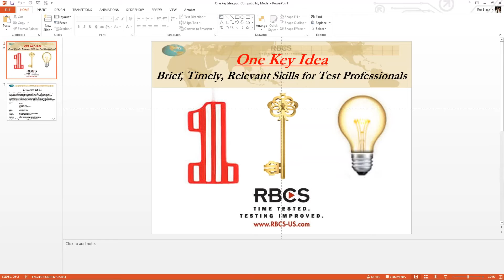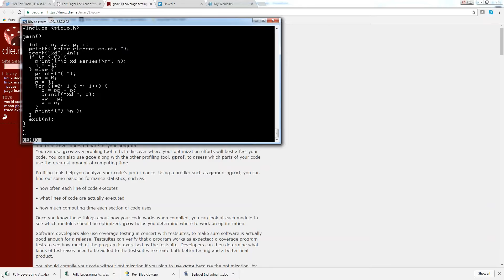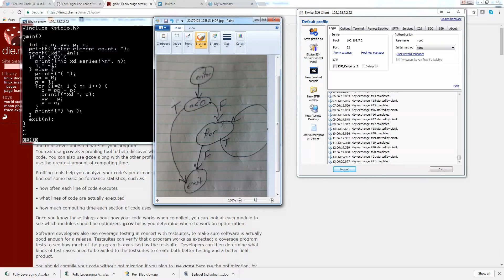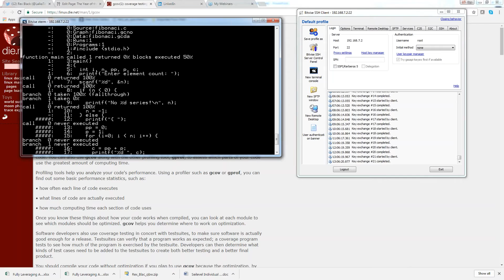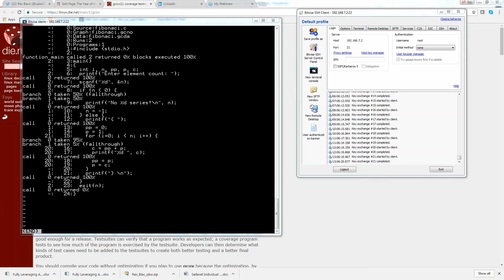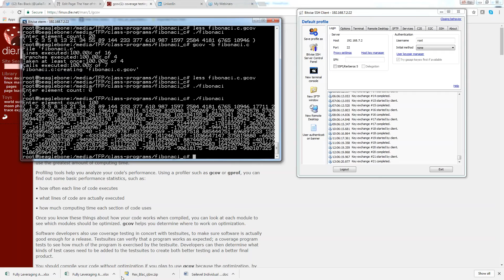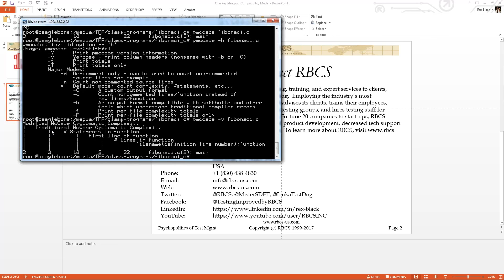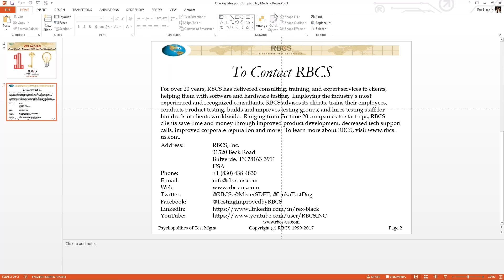One Key Idea-Code Coverage Demonstrated with gcov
The automated testing pyramid says that organizations should focus on automation primarily of low-level tests, such as unit tests. It's great to have lots of automated unit tests, but how good are those tests, really, at managing risk? One way to measure that is using code coverage metrics. In this One Key Idea webinar, Rex demonstrates the use of a basic, free tool, gcov, which is part of the Linux suite of development tools, to measure statement and branch coverage.